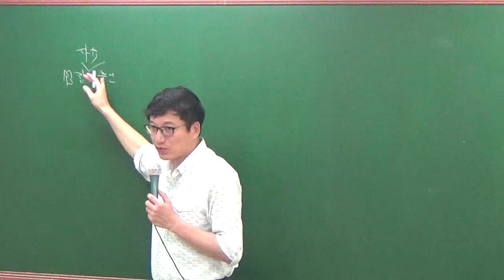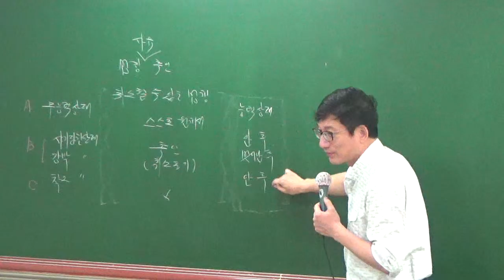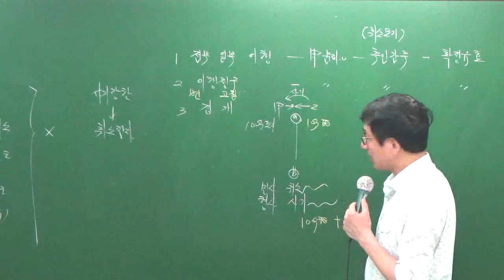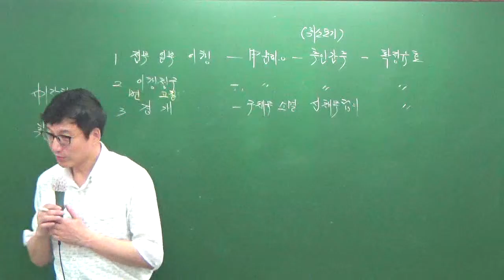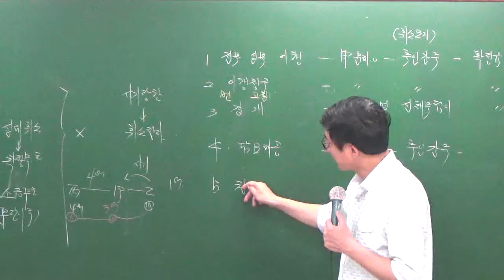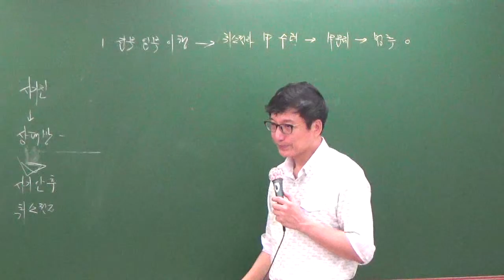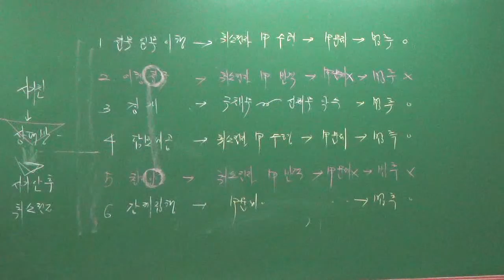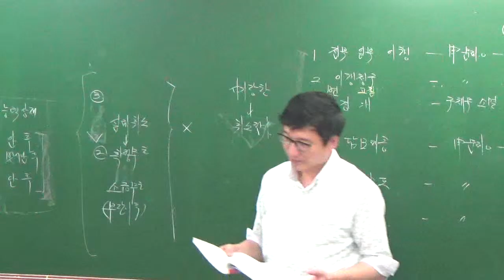민특7-9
7월문제풀이과정